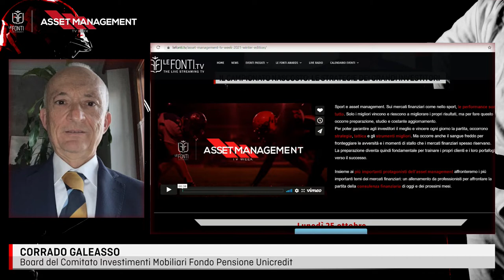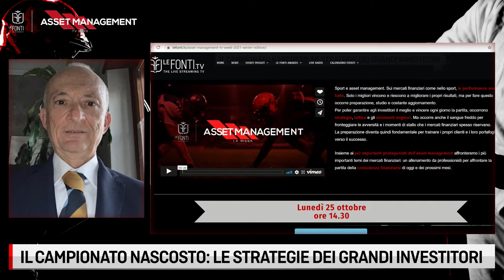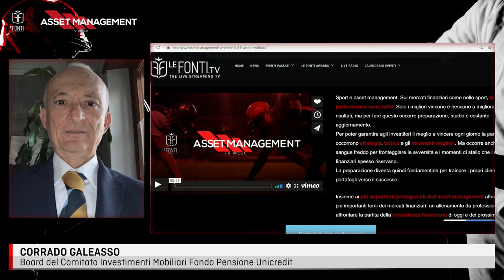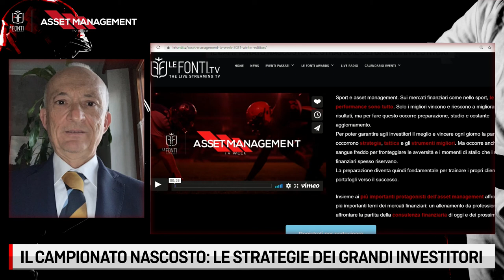IL CAMPIONATO NASCOSTO, LE STRATEGIE DEI GRANDI INVESTITORI